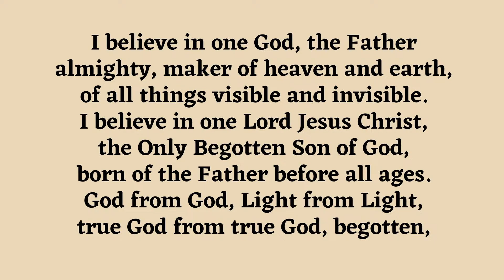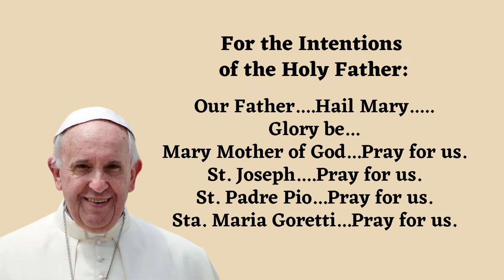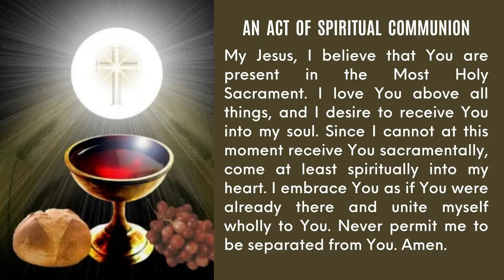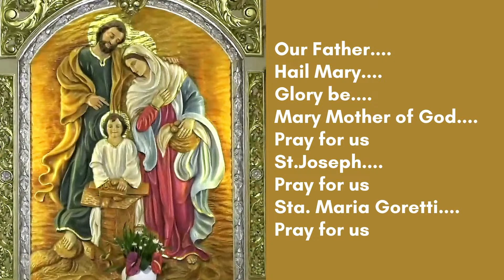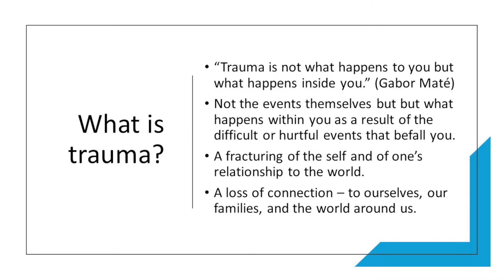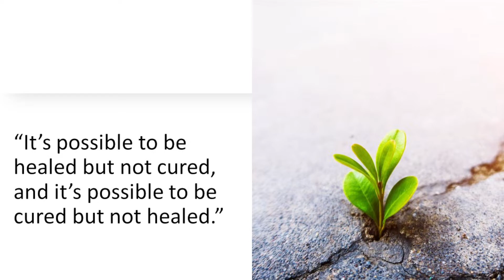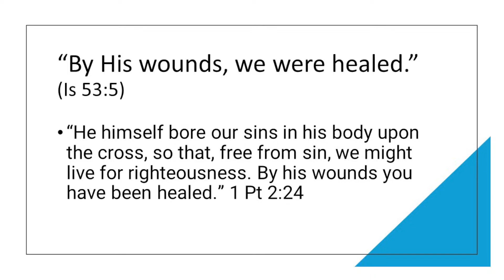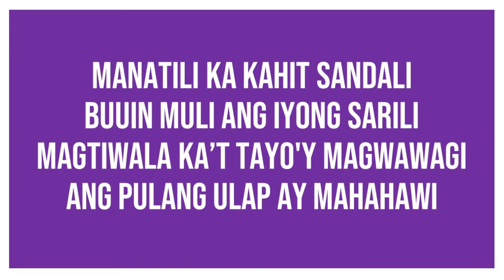March 23, 2024 / Antipated Mass of Palm Sunday of the Lord’s Passion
ACCOUNT NAME : RCAM - St. Mary Goretti Parish
Bank : BANK OF PHILIPPINE ISLANDS, Pius Branch Paco Manila
ACCOUNT NO. : 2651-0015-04 (Peso Current Account)